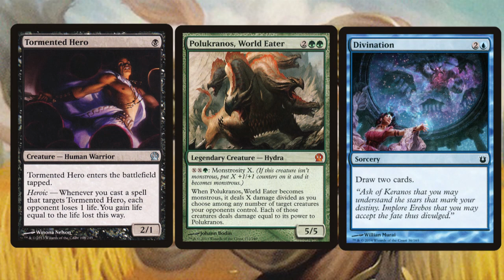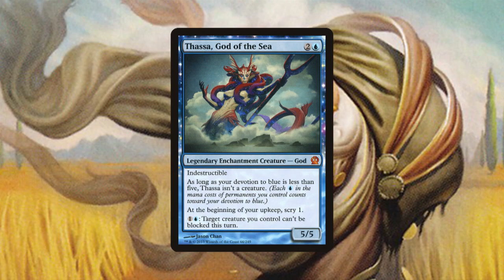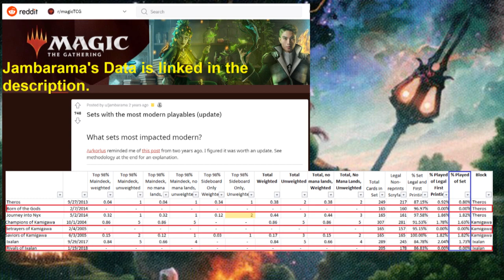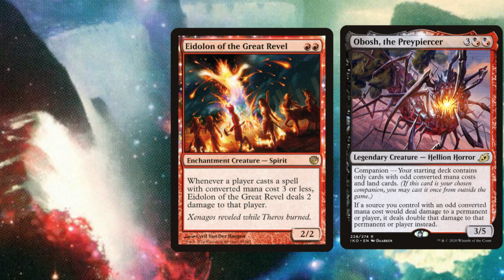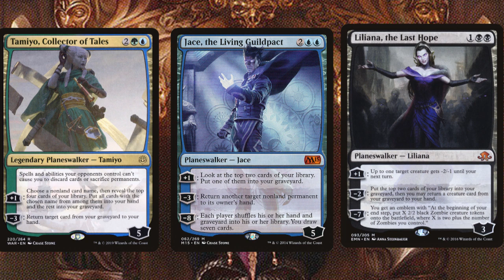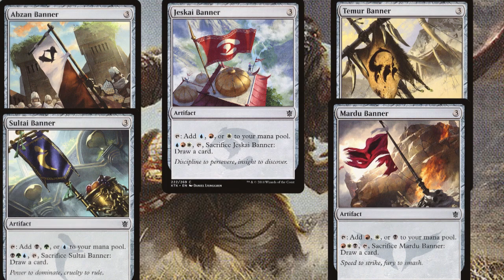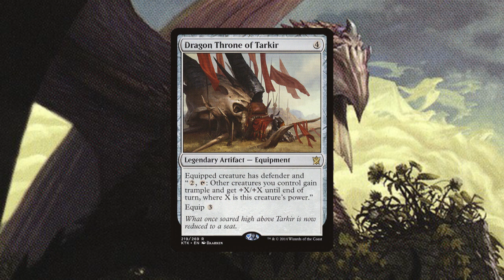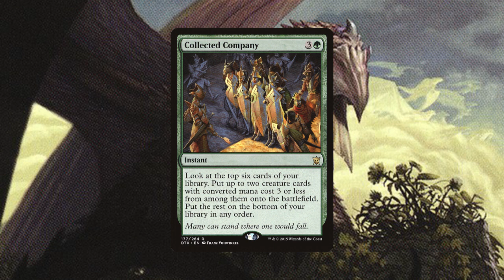The History of Magic the Gathering told via a Card From Every Set 12: Theros to Dragons of Tarkir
In this episode, we're diving into a world of myth and a world of Dragons and warring clans.  Let's continue exploring the history of Magic the gathering by analysing a card from every set.

In this episode we review Theros block, Core Set 2015 and Tarkir block.

I reference several articles and other resources in this episode which you can find here:

Mark Rosewater 'Theroses are red and white, blue, black and green part 2'

Mark Rosewater 'Storm Scale: Theros and Theros Beyond Death'

The New Macready Musings logo and Banner were designed by Panley, whose work you can find

Wizards of the Coast own Magic: the Gathering and all of the cards and artwork shown in this video.

Contents
00:00 - Introduction
00:17 - Theros
05:12 - Born of the Gods
07:39 - Journey Into Nyx
10:15 - Core Set 2015
13:29 - Khans of Tarkir
16:58 - Fate Reforged
19:19 - Dragons of Tarkir
22:13 - Conclusion